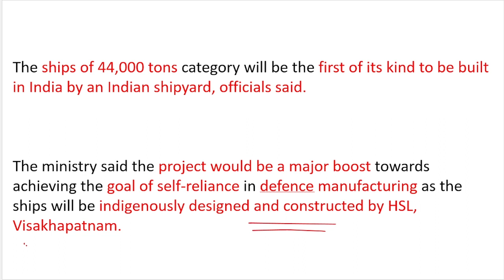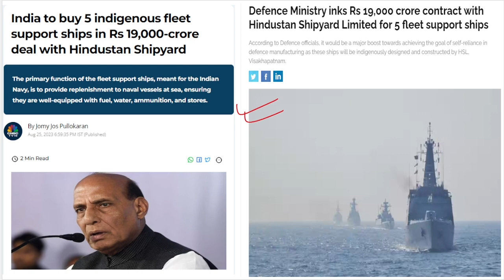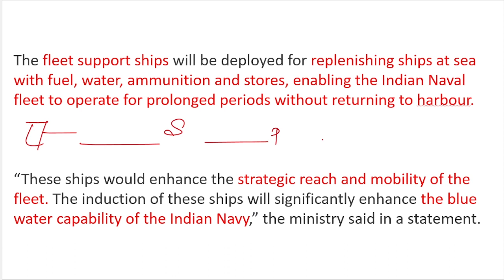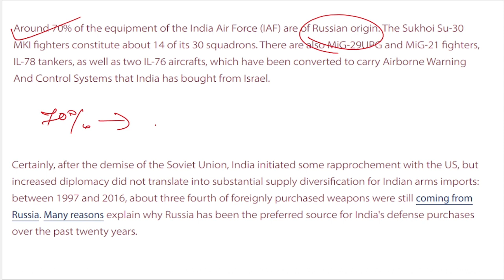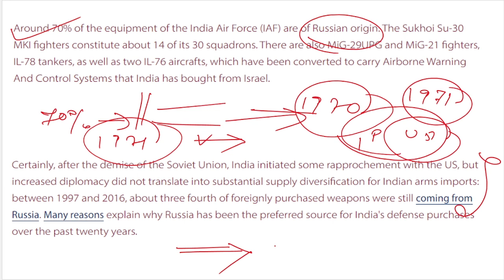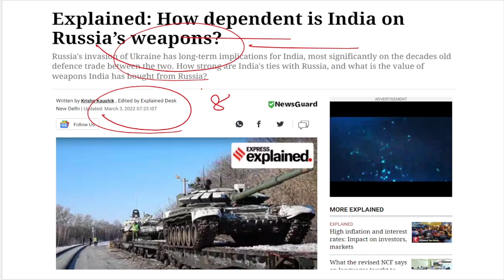Massive Partnership: Ministry of Defence and Hindustan Shipyard LTD.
The Ministry of Defence on August 25 signed a contract with HSL, Visakhapatnam for acquisition of five fleet support ships (FSS) for the Indian Navy at an overall cost of approximately Rs 19,000 crore

The Objective of this channel is to makes videos/lectures related to Government Exams Like UPSC, State PCS and also for the general awareness purpose. I am not an expert in any Domain of life so, I always try not to represent my personal view/opinion.
I use facts and figures from open sources like online/offline newspapers, articles. Anyone can have  a different opinion and I respect that.